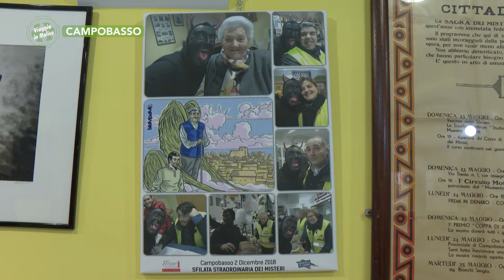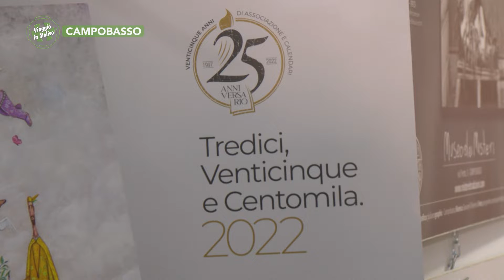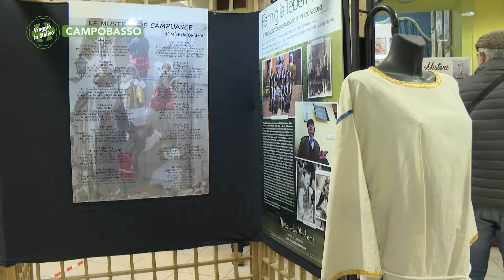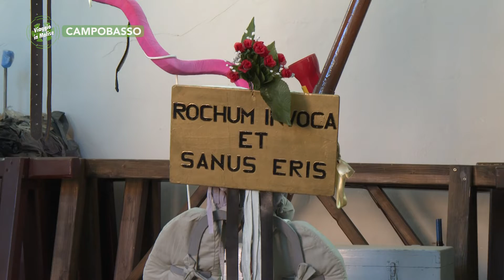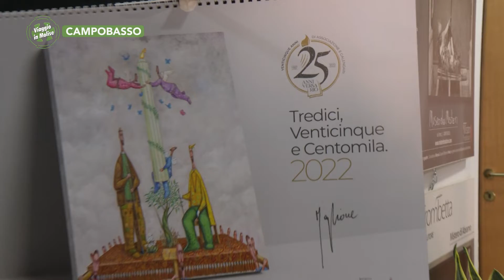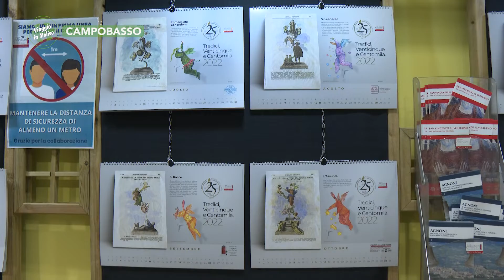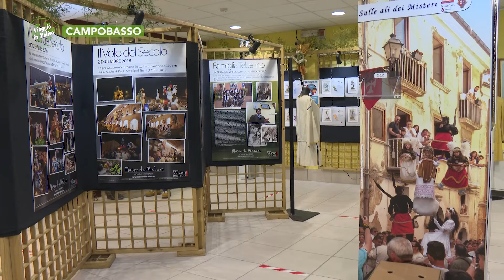Campobasso - 25esima edizione del calendario dei misteri - Puntata 7422 - 01 - Viaggio in Molise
Campobasso - 25esima edizione del calendario dei misteri - Puntata 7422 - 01 - Viaggio in Molise - Telemolise